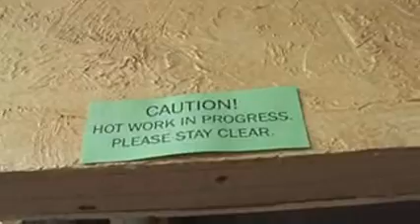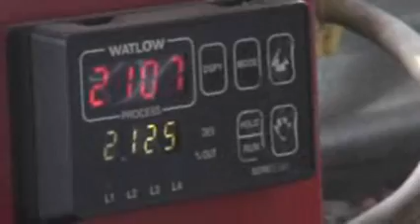Glassblowing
Married couple takes glassblowing lessons at Avalon Glassworks in Seattle